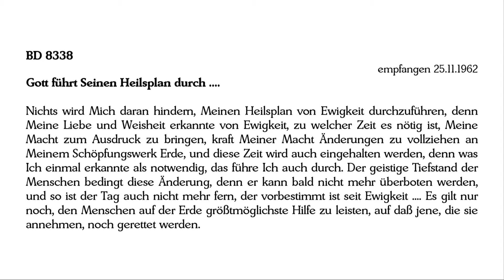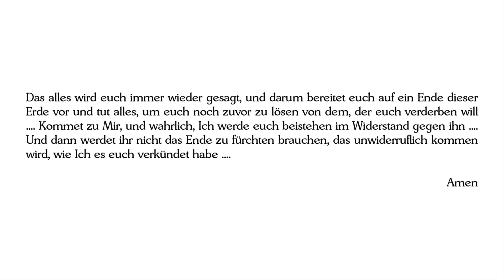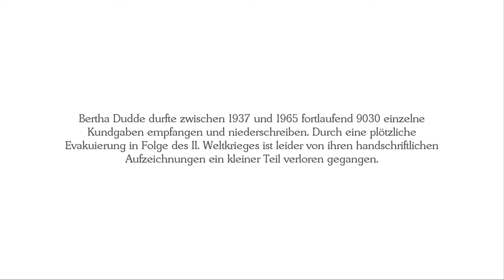BD 8338 - Gott führt Seinen Heilsplan durch ....